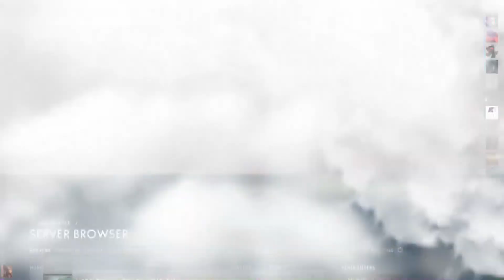AIRSHIP VS ZEPPELIN • BF1: Apocalypse (8feet & Co.)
▬▬ LIVESTREAM ▬▬

Join the reinforcements, we need more replacements.

▬▬ INTERACT ▬▬
✋ DO NONE OF THIS and I'll have no idea what you guys are thinking :p